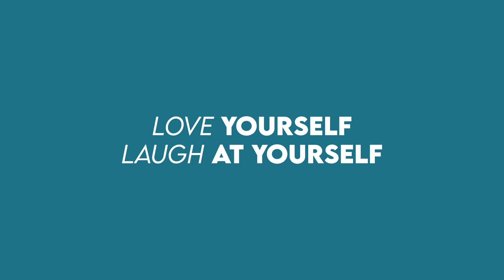CHICKEN HEAD BIG ED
Hey guys...i love making videos for you on Cameo ...I might start laying eggs with how much I wear my chicken hat...stay healthy, love and laugh at yourself..!

B I G   E D   G I F T   S H O P

►ANIMATED BY: @juliagomezart